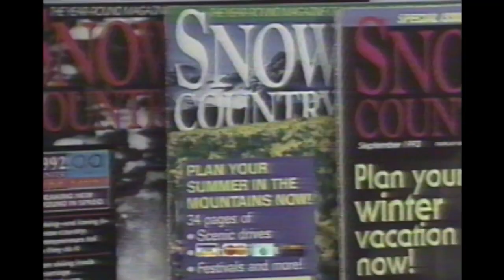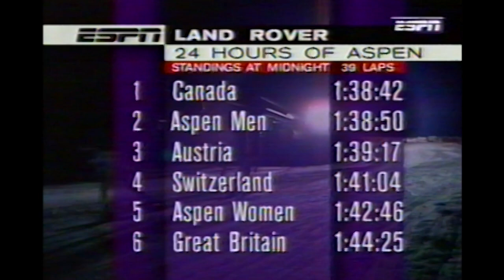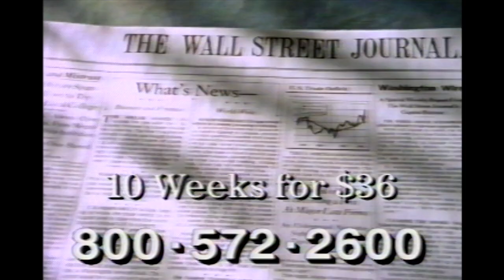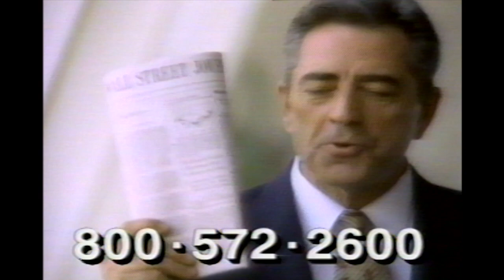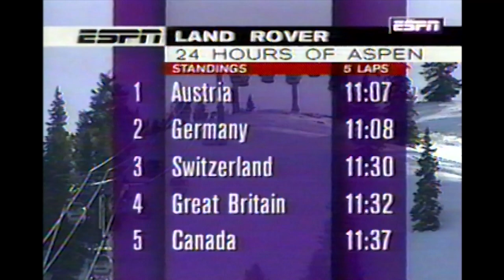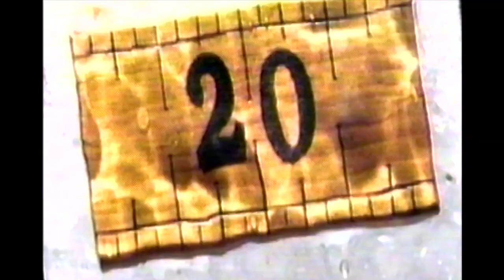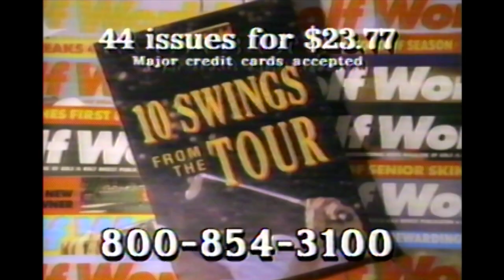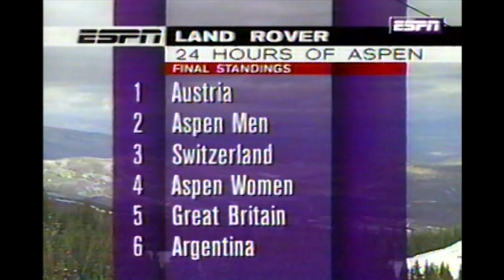24 Hours of Aspen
Versatile Productions 24 hour crew was just as amazing capturing  footage for Ski World with Bob Beattie.  Exciting times...